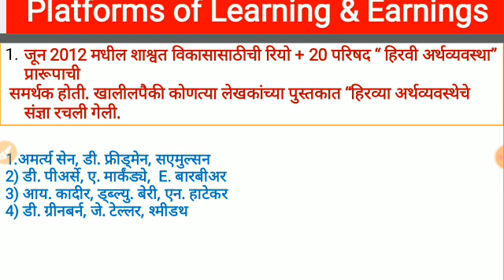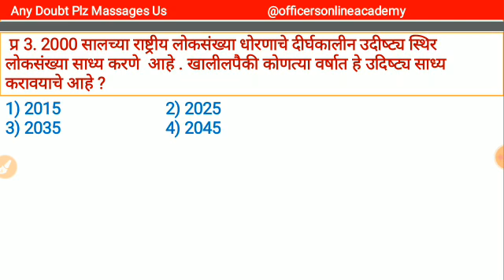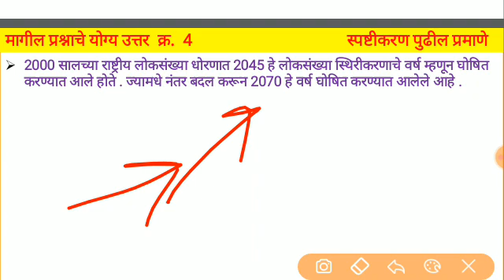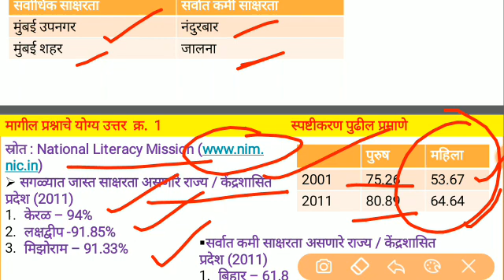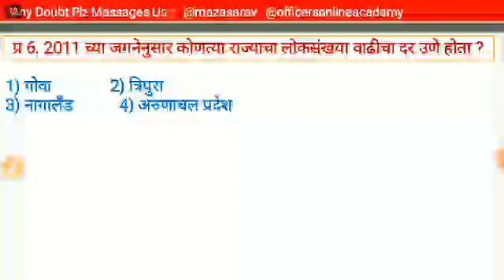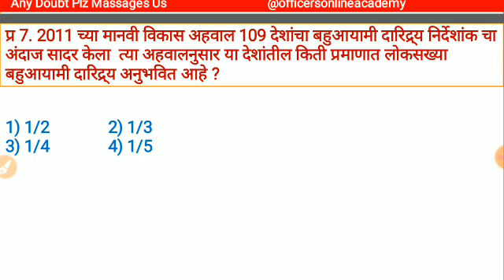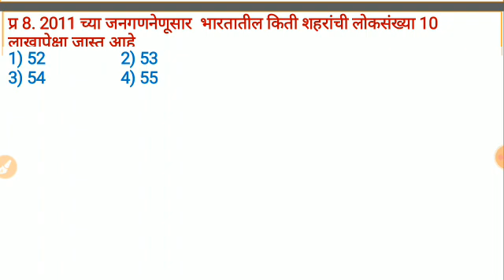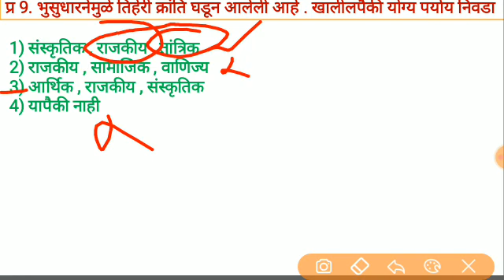राज्यसेवा पूर्व 2014 अर्थशास्त्र प्रश्न,MPSC Question Papers,MPSC Prelim Question Paper With Answer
OO Academy Presedent PYQ Series
राज्यसेवा पूर्व परीक्षा 2014 अर्थशास्त्र  विषयावर आलेले प्रश्न व स्पष्टीकरण आहे ही पूर्ण सिरिज व विडियो डाउनलोड व PDF व नोट्स जॉइन करा

राज्यसेवा पूर्व परीक्षा 2016 अर्थशास्त्र विषयावर आलेले प्रश्न

राज्यसेवा पूर्व परीक्षा 2017 अर्थशास्त्र विषयावर आलेले प्रश्न

राज्यसेवा पूर्व परीक्षा 2018 अर्थशास्त्र विषयावर आलेले प्रश्न

राज्यसेवा पूर्व परीक्षा 2019 अर्थशास्त्र विषयावर आलेले प्रश्न

राज्यसेवा पूर्व परीक्षा 2020 अर्थशास्त्र विषयावर आलेले प्रश्न

MPSC राज्यसेवा पूर्व परीक्षा प्रश्नपत्रिका विश्लेषण,राज्यसेवा पूर्व परीक्षा 2020 संभाव्य प्रश्नपत्रिका,MPSC Economics Question Papers,mpsc rajyaseva Economics question paper analysis